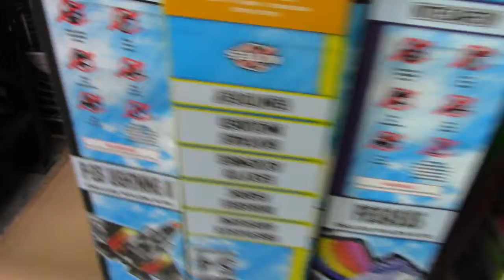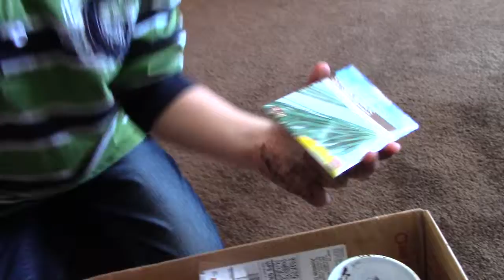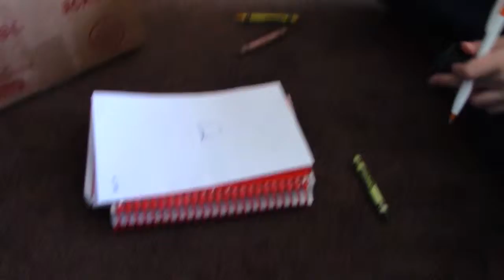WEITL 03-09-2019 What a mess this is! PART 1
We are a family of four having fun and living life by going on different adventures.  Come along with us!